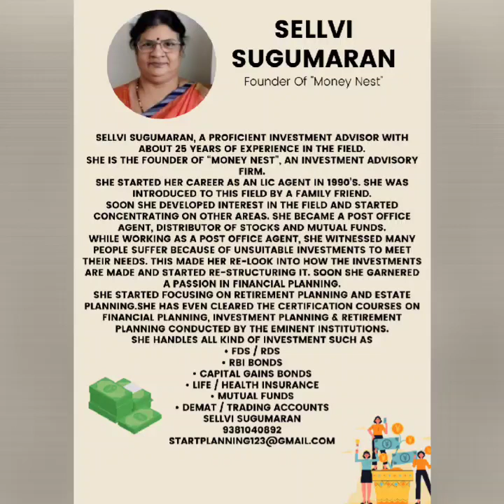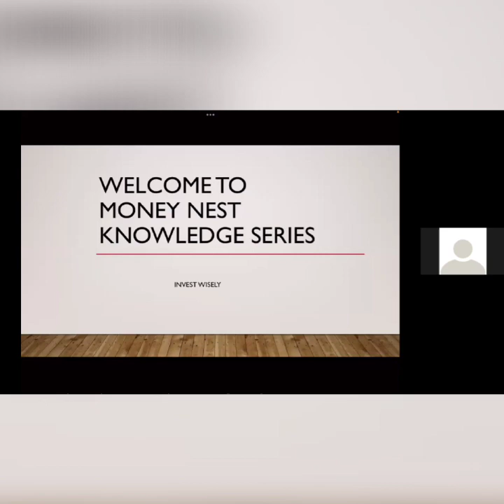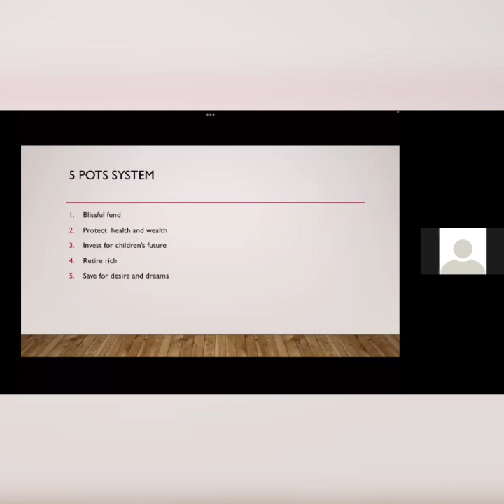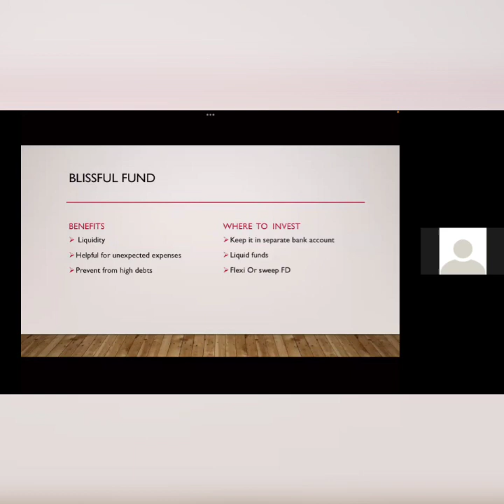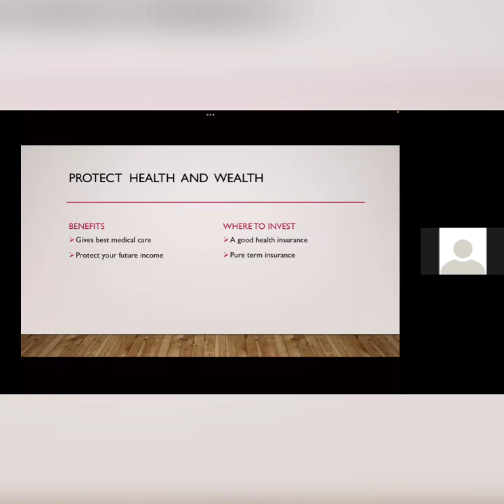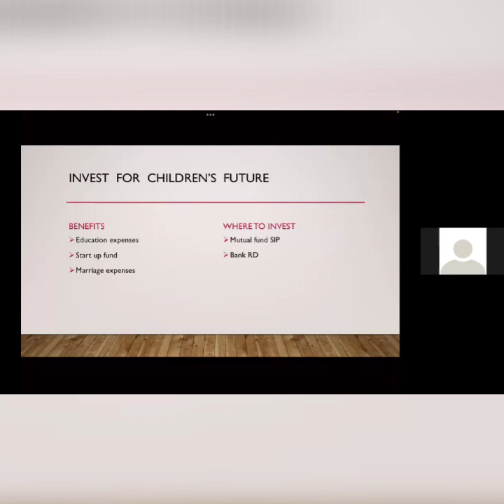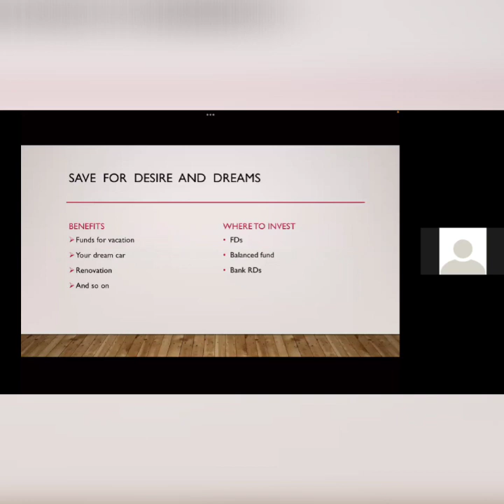Saving Ideas With Sellvi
Kalakkal Pengal 's 6th Online Session.